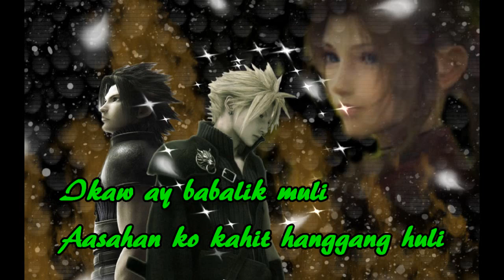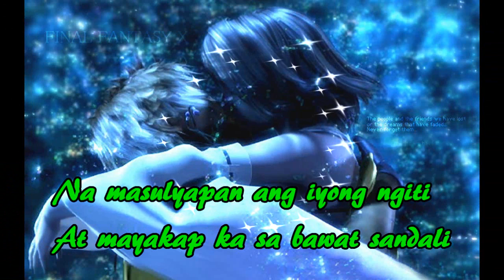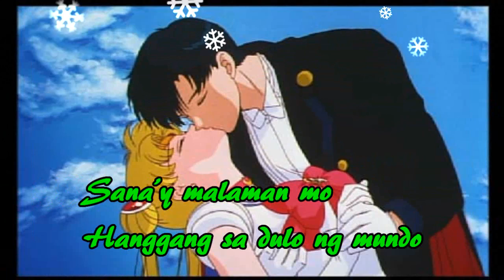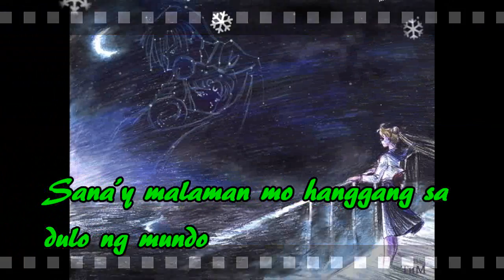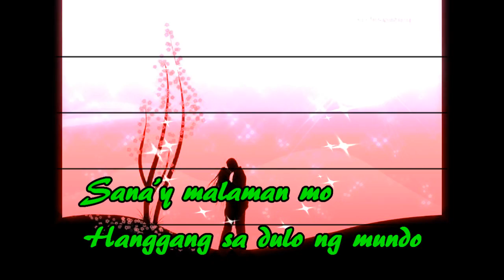Maghihintay Ako Sayo - Mark Alain Echem